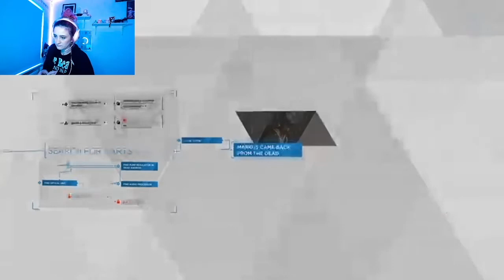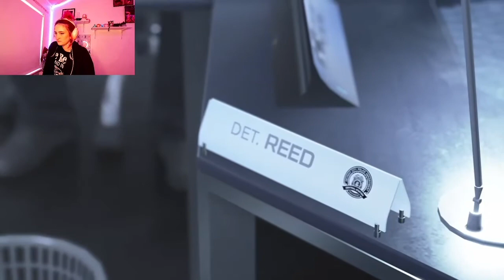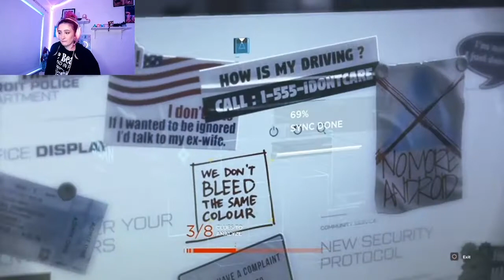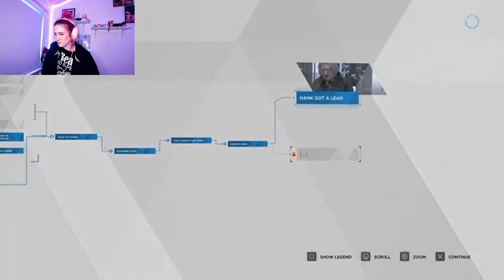Let's Play: Detroit: Become Human Part 6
About Charlotte:
Charlotte is a 21 year old beauty lover and gamer from Halifax, West Yorkshire.